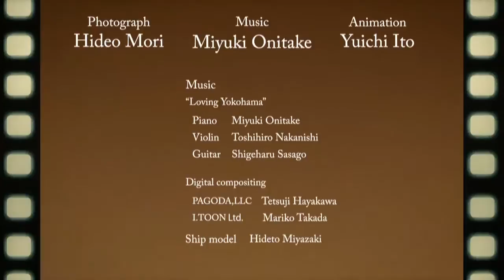YOKOHAMA'S BEST COLLECTION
YBC（ヨコハマズ ベスト コレクション）は横浜を愛する企業の集まりであり、その魅力を多くの方に知っていただくためにさまざまな活動をしています。

2015年、ついにYBCメンバー企業のプロモーションビデオが完成。
豪華制作陣による、美しい港町横浜のワンシーンを彩る写真と不思議で可愛らしいクレイアニメのコラボレーション。
伝統と進取の文化を象徴する数々のブランドが息づく街、横浜へどうぞお越しください。

【映像制作】　I.TOON Ltd.,
【キャラクター制作】　伊藤有壱

【プロモーション映像提供】
会長：近澤弘明（株式会社近澤レース店 代表取締役社長）